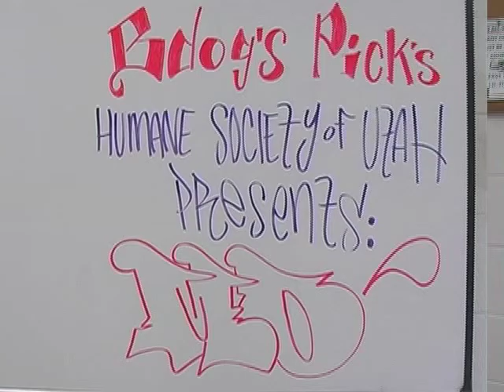Moe A#067595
Please come an adopt a pet today.
4242 S. 300 West, Murray Utah.
All HSU animals are available for adoption at the time the videos were posted please check or call the adoptions at the number above to check the status of the animal if it is still available or has been adopted.